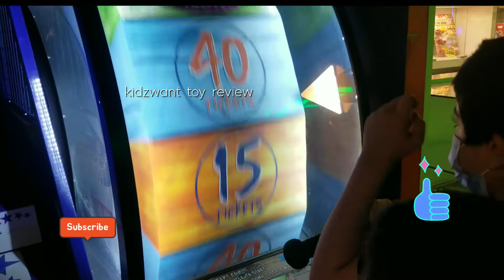indoorplayground for kids in 2021 kids are having fun games Turkey Bursa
AMAZING playground for kids in Corona days
very nice and clean place kids are enjoying alot when I took them there if you like our videos